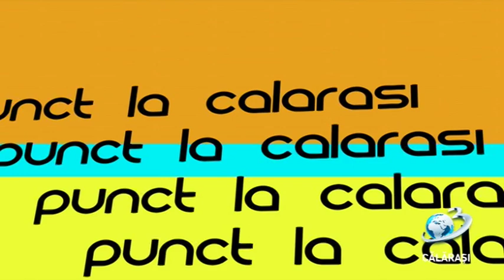Punct / 11 septembrie 2019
CSM Călărași riscă să își piardă campionii. An de an, sportivii Secției de Canotaj și cei de la box, se întorc acasă cu medalii câștigate la competițiile naționale și internaționale. Sportivi crescuți și antrenați la Călărași, sunt curtați de marile cluburi sportive din țară.